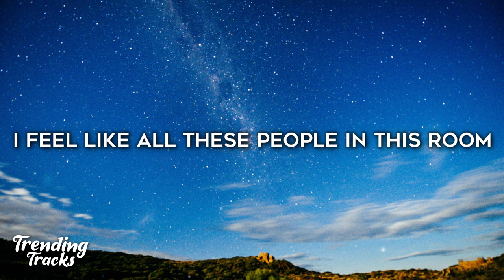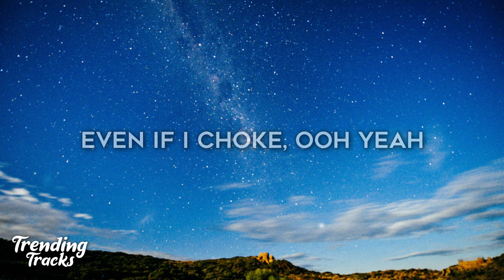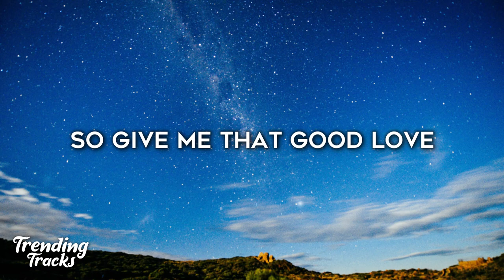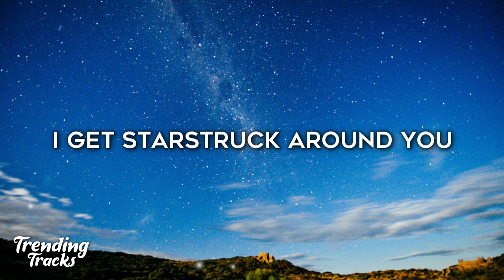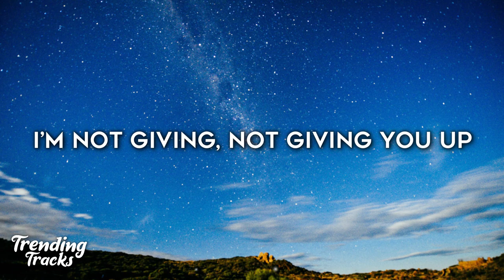Years & Years - Starstruck (Lyrics)